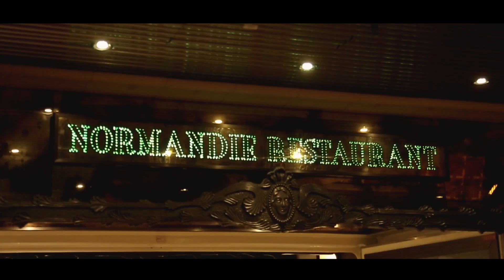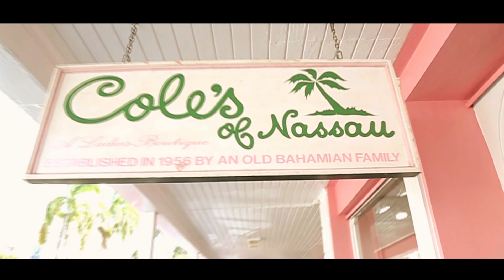Carnival Pride Cruise In Cinematic